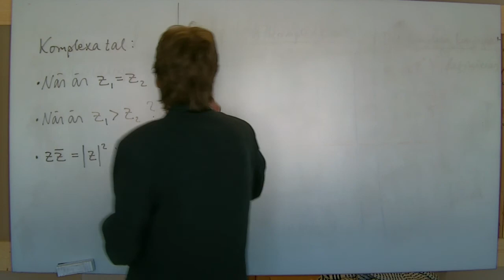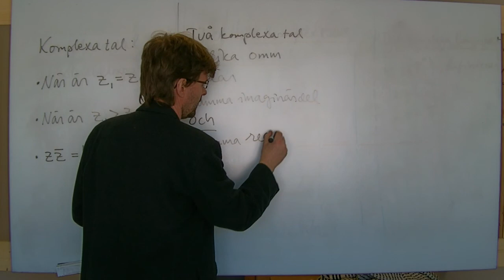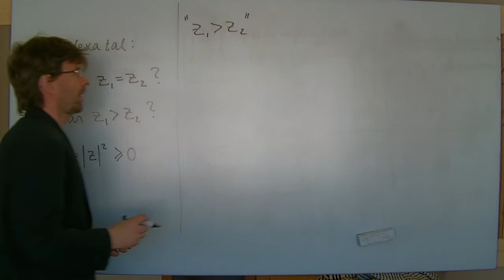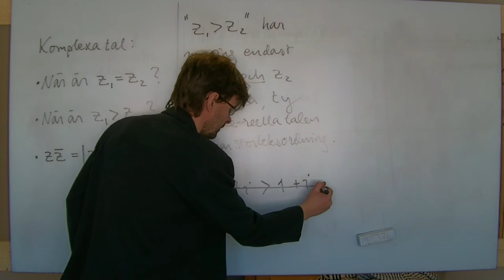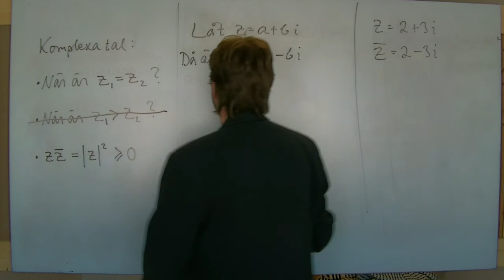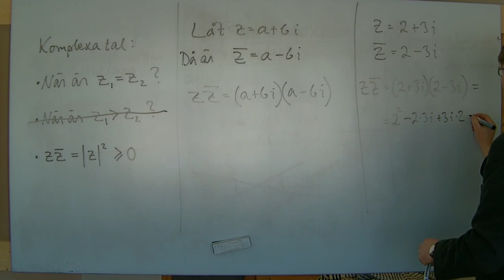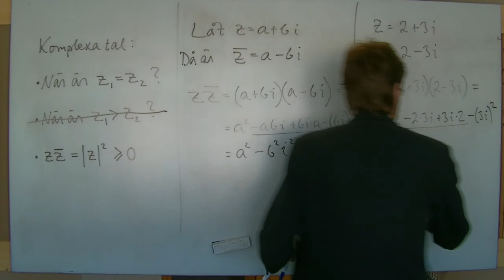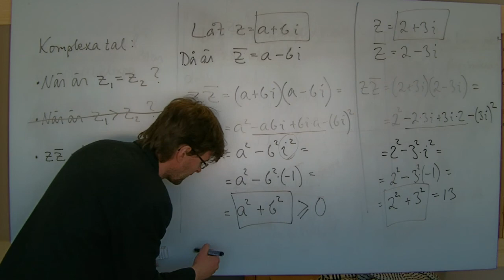MaE: Komplexa tal; likhet, olikhet (odefinierad) samt zz*=(absz)^2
Definierar likhet melan komplexa tal. Förklarar att olikheter mellan icke-reella tal saknar mening. Visar att produkten av z och dess konjugat är kvadraten på belopet av z.